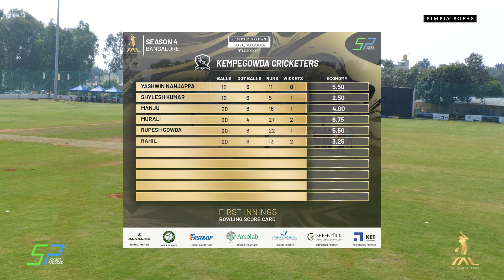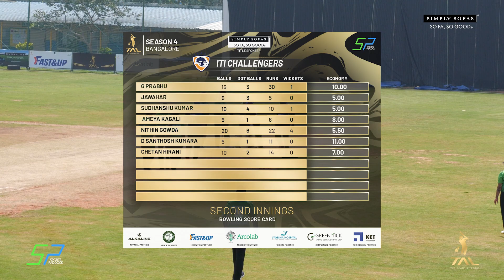TAL Cricket | Bangalore | Season 4 | Kempegowda Cricketers vs ITI Challengers |Gameweek 2(18/12/22)